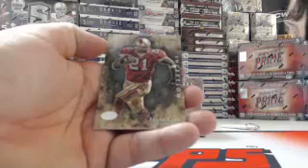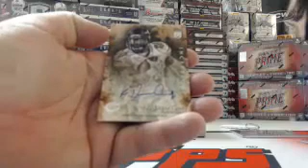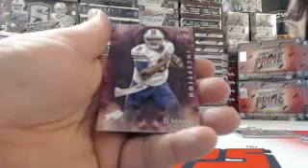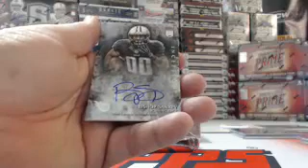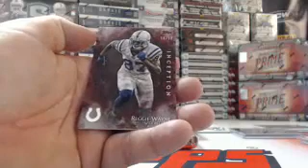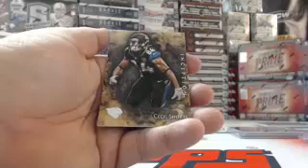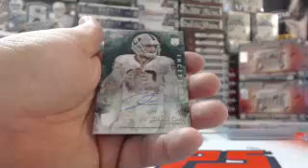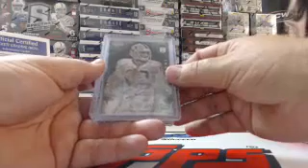2014 Topps Inception Football 4Box Group Break #1 (8-12-14)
2014 Topps Inception Football 4Box Group Break #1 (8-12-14) - Captured Live on Ustream